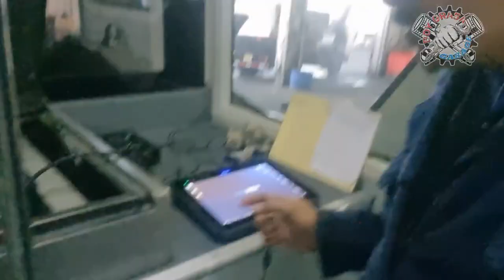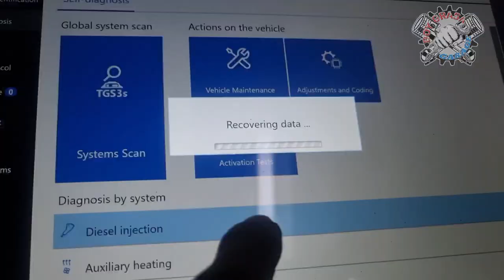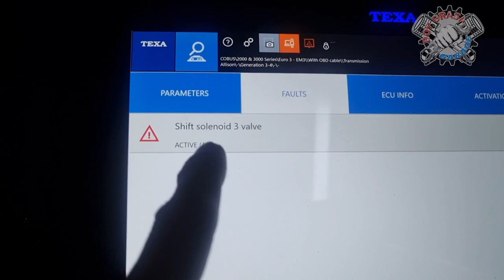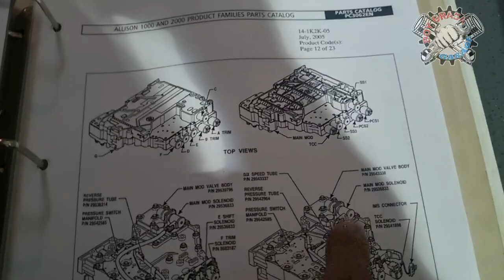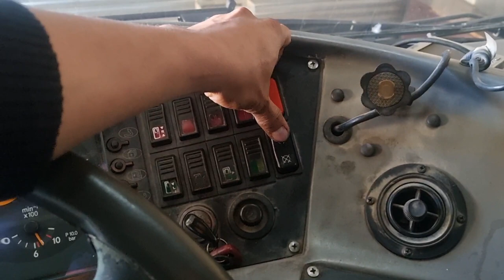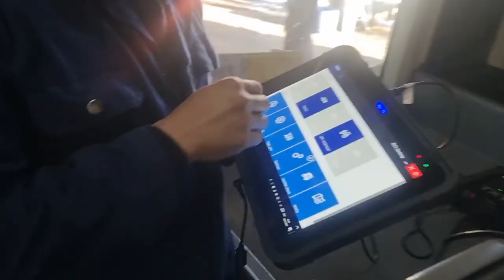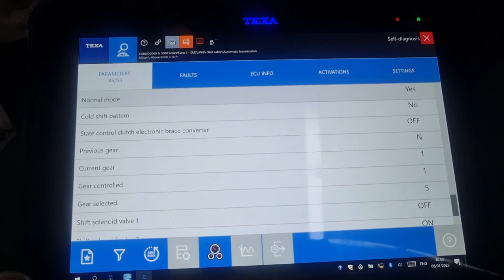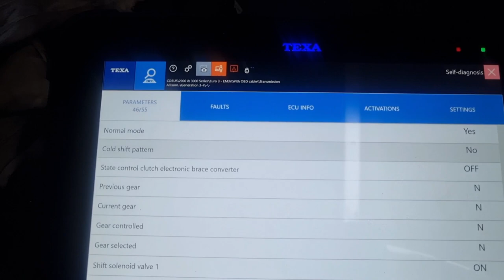Allison Transmission | 2000/3000 series | lock in range..